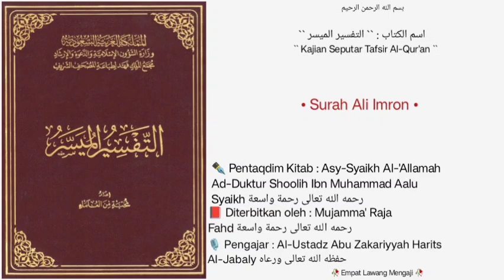At-Tafsir Al-Muyassar | Dars • 37 | Surah Ali Imron |🎙️Al-Ustadz Abu Zakariyyah Harits Al-Jabaly